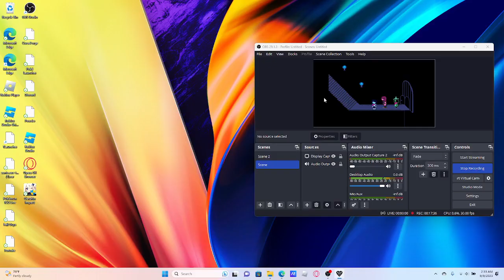Deltarune chapter 1 part 3 egg